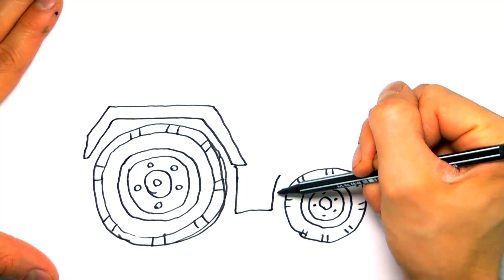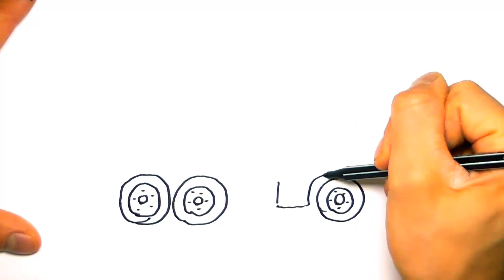How to Draw and Color a Tractor Farm Vehicles - Teaching How to Paint with Colored Markers for Kids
Hi kids here you will learn how to make Tractor drawing and how to paint it with markers and more Enjoy!